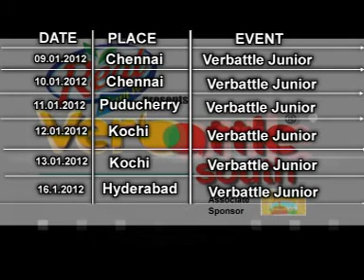Verbattle South Promo